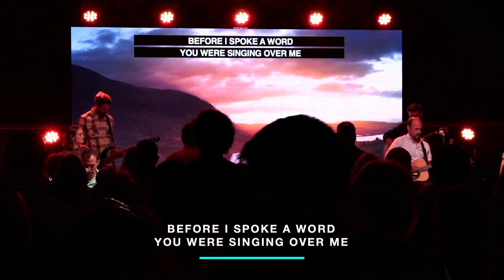Mother’s Day 2023